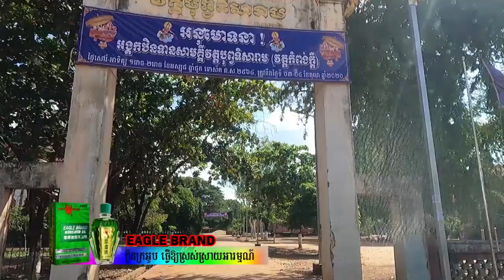ស្ពានកំពង់ក្តីស្ថាបត្យកម្មខ្មែរបុរាណ ( Spean Kampong Kdey )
-ស្ពានកំពង់ក្តី ឬ ស្ពានព្រះទិស ខ្លះហៅថាស្ពាននាគ បានបង្ហាញពីស្ថាបត្យកម្មខ្មែរ នាសម័យអង្គរដ៏រុងរឿងដល់ពិភពលោកឳ្យបានដឹងថា ខ្មែរ មានវិស័យសំណង់ដ៏រឹងមាំ តាំងពីសម័យបុរាណមកម្ល៉េះ ។ សូមអញ្ជើញ អស់លោក-លោកស្រី អ្នកនាងកញ្ញា ទស្សនាស្ពានអច្ឆរិយៈនេះ ជាមួយយើងខ្ញុំដោយមេត្រី ។
- យើងខ្ញុំសង្ឃឹមថា នឹងទទួលបាននូវការអធ្យាស្រ័យ ពីសំណាក់ប្រិយមិត្តដោយកំហុសឆ្គងជាអចេតនាណាមួយ ក្នុងការរៀបរៀង
ឃ្លីបវីដេអូនេះ ព្រមទាំងសង្ឃឹម នឹងទទួលយកនូវគ្រប់មតិរិះគន់ស្ថាបនា តាមការ Comment របស់អស់លោក-លោកស្រីគ្រប់ពេលវេលា
បើអស់លោក-លោកស្រីអ្នកនាងកញ្ញាពេញចិត្តនិងឃ្លីបវីដេអូមួយនេះ សូម Share ចែករំលែកដល់មិត្តភក្តិឳ្យបានស្វែងយល់ជាមួយផង ។
សូមអរព្រះគុណ និង អរគុណ ។
= អរគុណចំពោះកិច្ចសហការផលិត និង ឧបត្ថម្ភរបស់
ក្រុមហ៊ុន រ៉ូហ្វាខេមគ្រុប នាំចូលនិងចែកចាយប្រេងកូឡា ប្រេងខ្យល់ និង ប្រេងរឹតគ្រប់ប្រភេទ ។
- ថត កាត់ត និង រៀបរៀងដោយ ៖ អេង វុទ្ធី
- ពិធីការនី ៖ នុត សុភ័ក្រ្ត ‌
«ផលិតកម្មគោកធ្លក»
02,01,2021